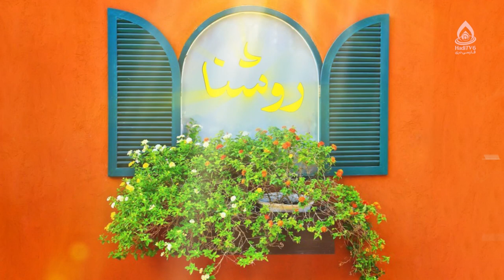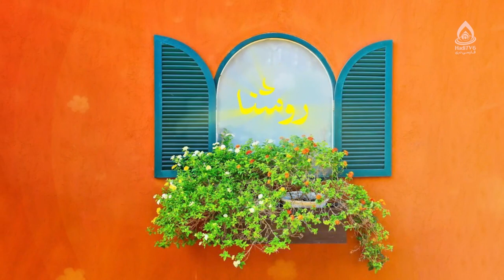آرامش؛ گمشده زندگی امروز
عوامل آرامش در قرآن کریم
برنامۀ «روشنا» قسمت ۹۲۴ از تلویزیون جهانی هادی (فارسی دری)، چهار‌شنبه ۱۴۰۳/۷/۲۵
کارشناس: رئوفه شریفی
مجری: الهام قاسمی